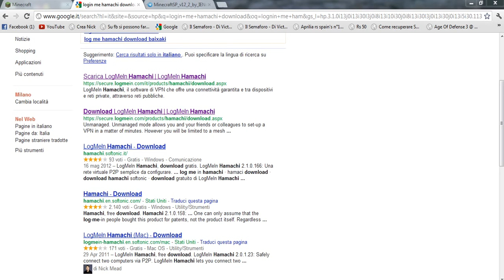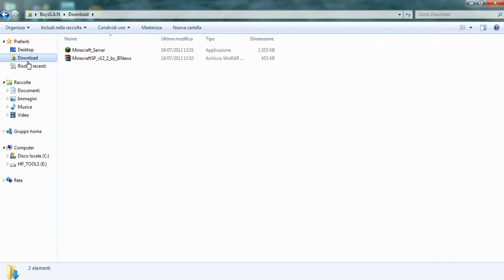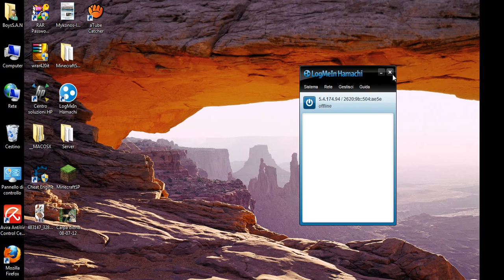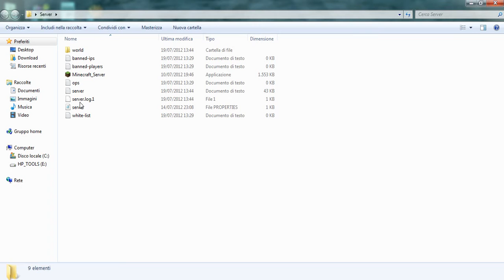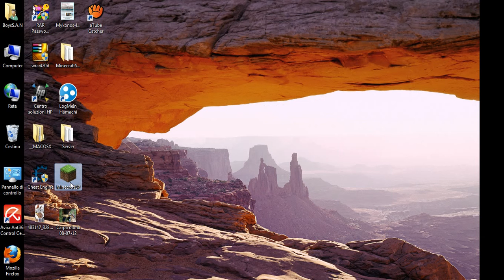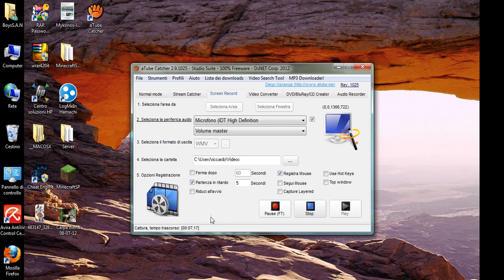Come scaricare ed usare Minecraft SP ONLINE